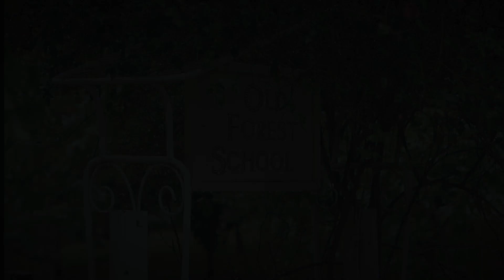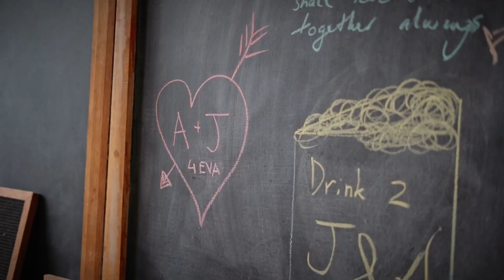Old Forest School Wedding - Alana & Jovhann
Alana and Jovhann's beautiful wedding day photographed and filmed by Lydia Rachel Weddings. See the blog post from this day